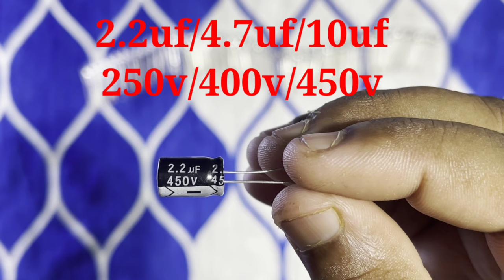50 RGB Led Run Direct 220V AC || PF Circuit For RGB Led || 50 led Series Connection Circuit Diagram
50 RGB Led Run Direct 220V AC || PF Circuit For RGB Led || 50 led Series Connection Circuit Diagram

Single pf circuit purchase link

Buy Success lite Products

Hi
I am Rajeev Kumar